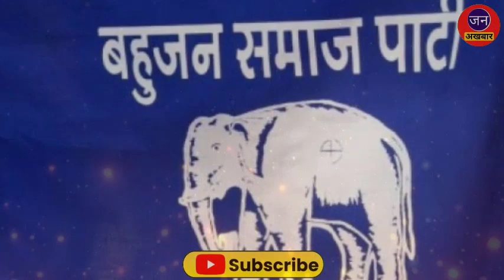बीएसपी के एक दाव से टेंशन में हैं लालू,नीतीश और तेजस्वी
Bihar में Mayawati ने 11 जगहों पर उतार दिया उम्मीदवार, Tejashwi Yadav का छूटा पसीना,Lalu Prasad Yadav का खेल हो गया खराब, Nitish Kumar के वोट बैंक पर भी Mayawati ने किया हमला,BSP के एक दाव से टेंशन में हैं Lalu Prasad Yadav, nitish kumar और Tejashwi Yadav